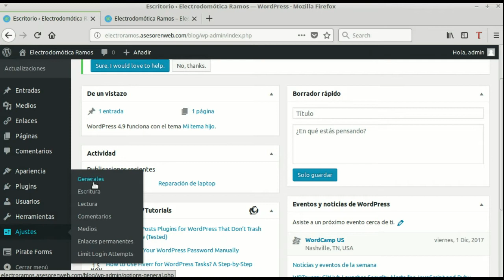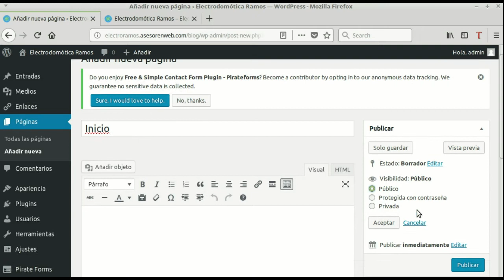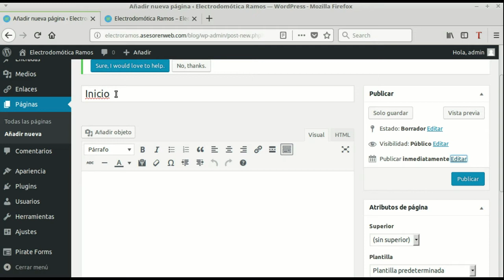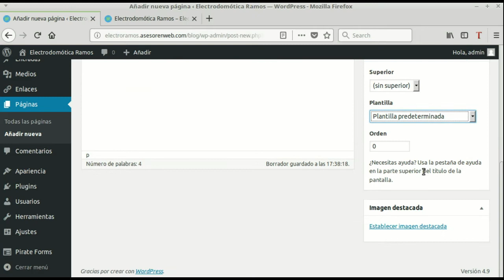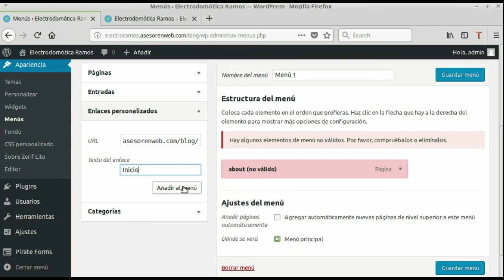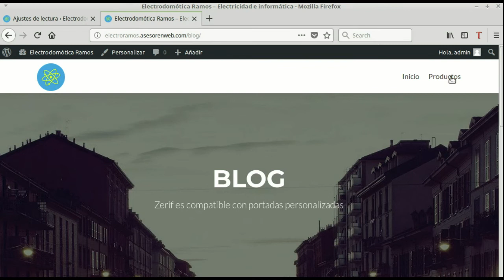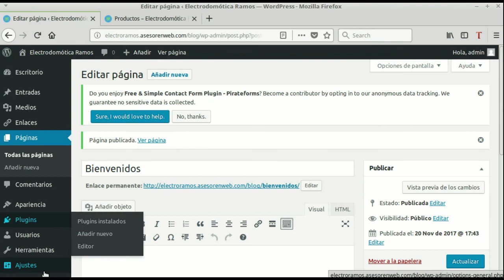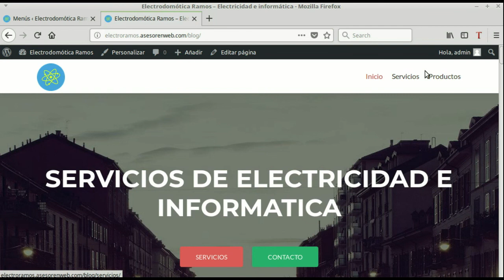Wordpress. Tema : Zerif Lite. Editar páginas y añadir elementos de Menú Principal.